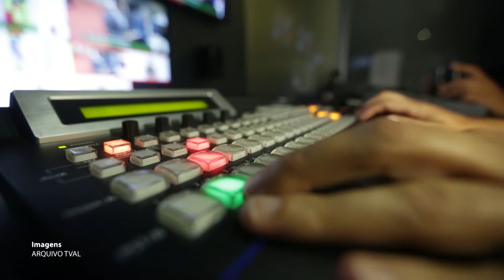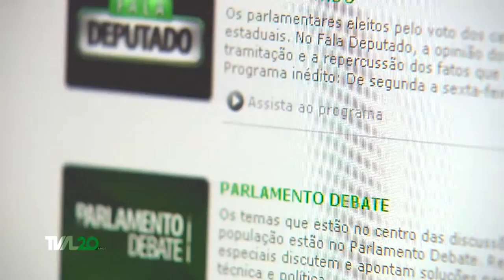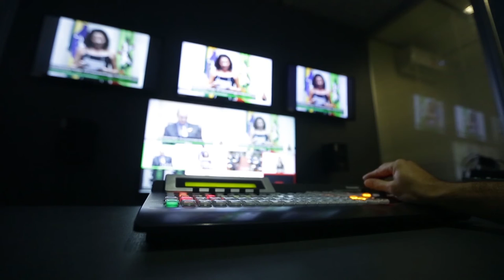É Notícia - TVAL completa 22 anos - 25/10/21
A TVAL completa 22 anos de um trabalho que tem como principal objetivo, informar a população sobre tudo que acontece na Assembleia Legislativa de Santa Catarina. O veículo de comunicação, inaugurado em 25 de outubro de 1999, hoje conta com um canal aberto HD na Grande Florianópolis e uma programação  que pode ser acessada de qualquer computador ou celular.